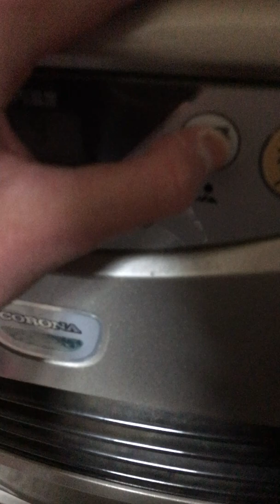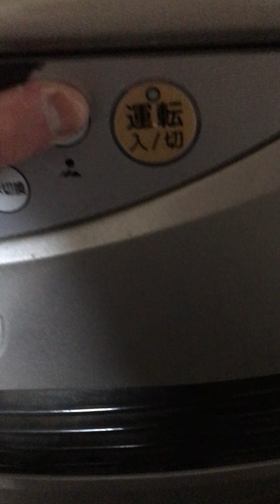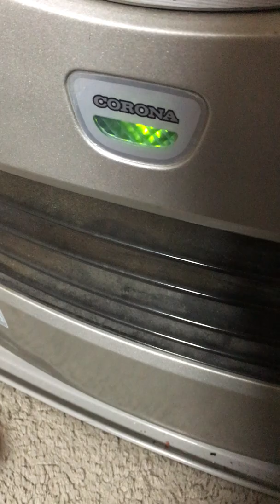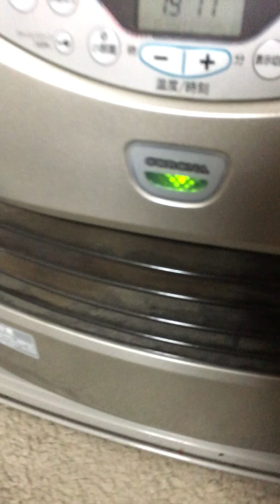LINE電話 日曜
気狂いが遊んでます